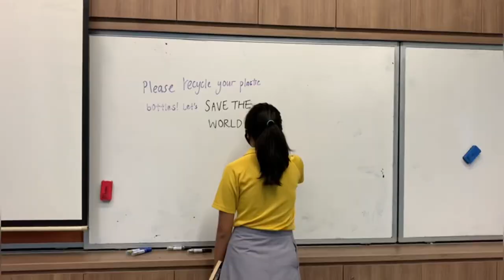The Red Button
What happens when Elena, ostracized by her classmates, is offered a chance to ‘reset’ alongside making a new friend? Needless to say, she grabs the golden opportunity to become more well-liked by her peers. But the price she has to pay is far worse than she had imagined: losing her true identity. The little pieces she thought she wouldn't miss, but were what made her truly happy, and truly herself.

In order to fit in with the mould of society, many teenagers these days sacrifice their own "nonconformist", unique interests and ideas. The striking colours of their personality dilute into the monotone of the crowd, just to be more like their peers and thus, better accepted.

Through this video, we hope for youths, who may be struggling with their own identity, to question whether ‘resetting’ themselves to conform to others' expectations is always the wisest idea. There is always another option, and true friends will accept you for who you are, should you decide to prioritise your own happiness. As such, we would like youths to remember this: "Be who you are and say what you feel, because those who mind don't matter, and those who matter don't mind."